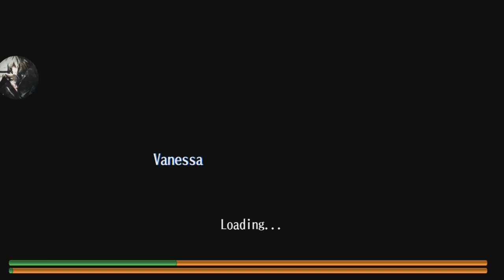Toram Online - Mabar Fun Party #1 Gwaimol Ulti ( feat. sepuh knuc )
Weekend Exp & Drop Boost Event at Gwaimol Ulti

Discrod on
mati bully on

Guild Member :
Glen
Jinyouse
Naurah
Strief

Language - wkwkLish

Hope you enjoy, have a nice day ^^/